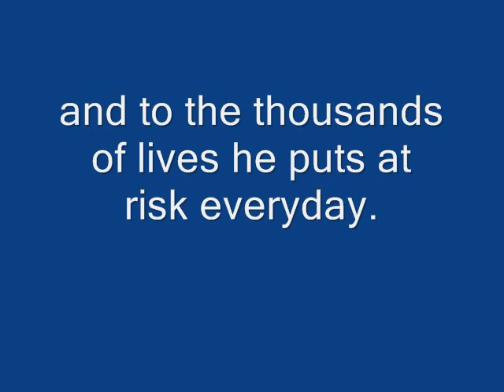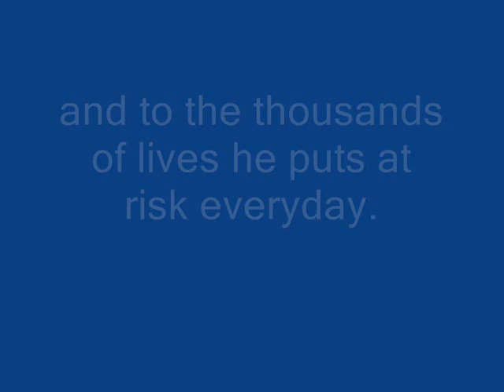Let Him Drive (dirty)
One of the very best songs ever written